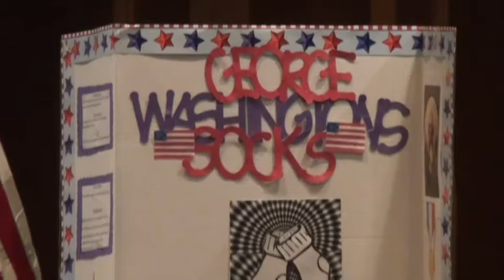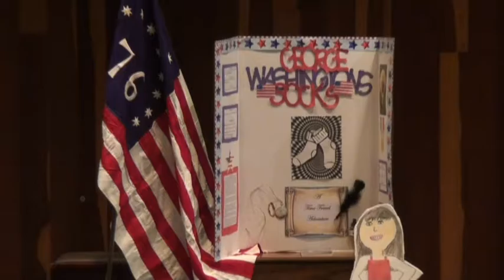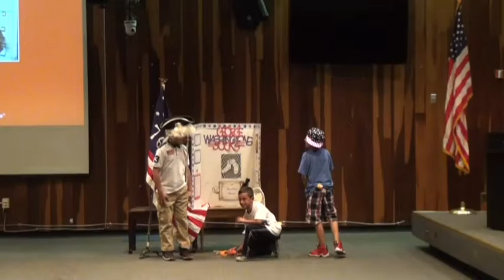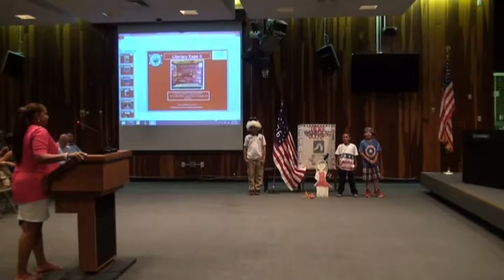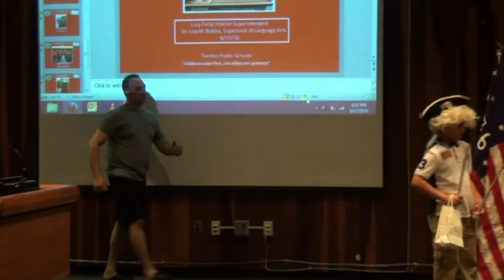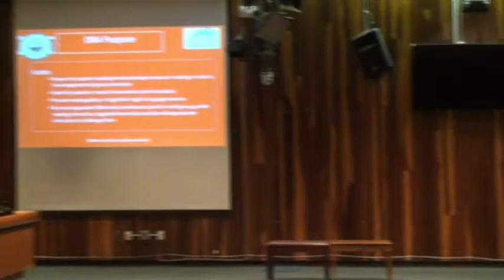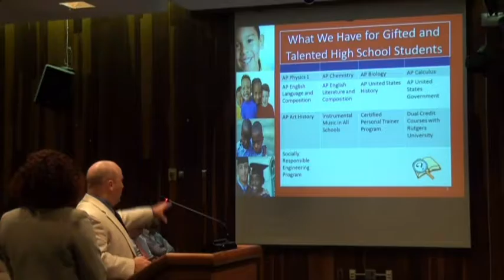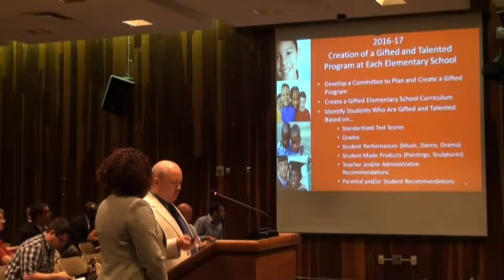06 27 16 Board Meeting